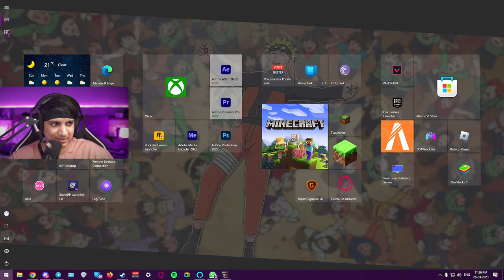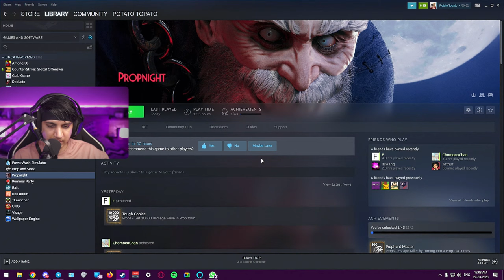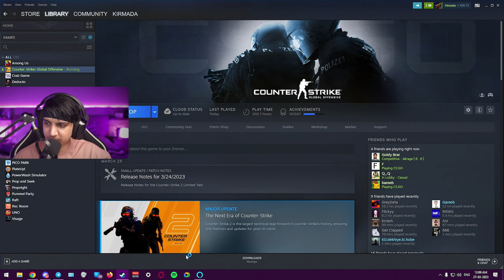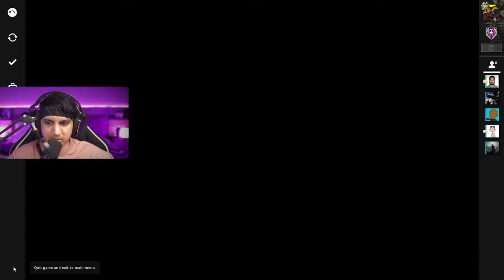PROPNIGHT IN KITCHEN WITH GIRLS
Description open karo, Answers milenge.

(Amazon)
          ★ Social Links ★

               ★ Edits ★

              ★  Credits  ★

Thumbnail:

Last Summer by Ikson:
             ★ Chat Commands  ★

Gaming PC Specs: